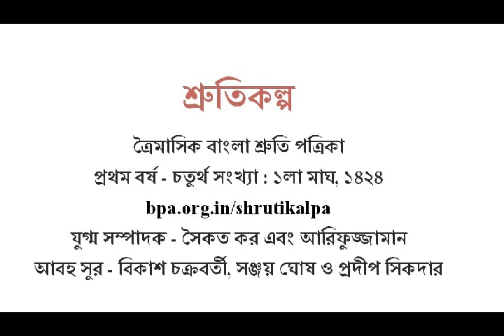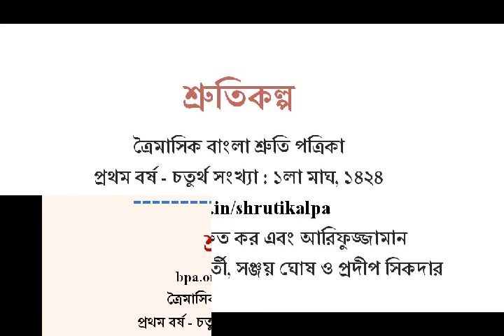04 Ki Jay Ase by Rupayan Acharjee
Read by Pijush Kanti Majumdar